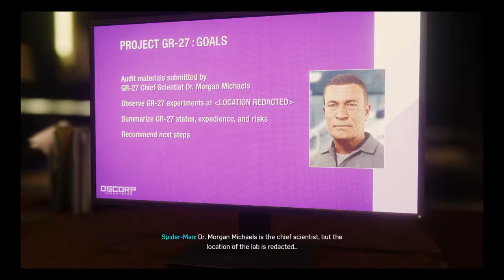Spiderman peter parker 7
Hello guys my name is exo_grant aka grant Pettway. I hope to give yall the best vids everyday and for yall to watch me grow as this channel grows and sub to my boys exorift_yt, ot error, alpxa is a qt, and sub to my clan channel where my whole clan posts fornite or random vids lets have a great year!!